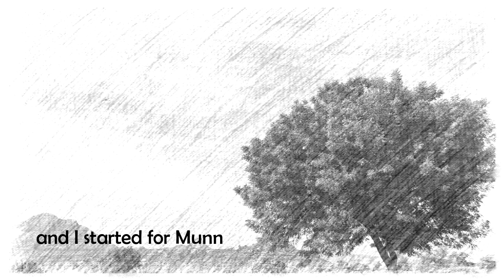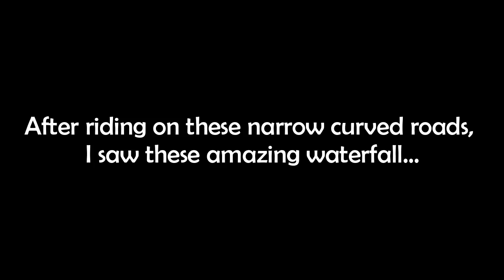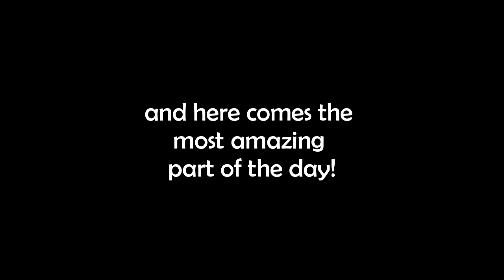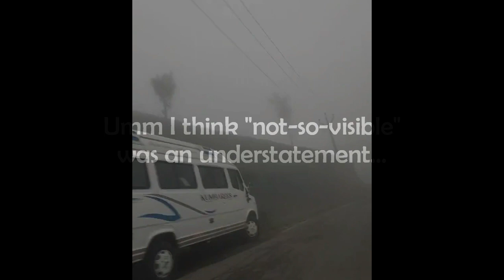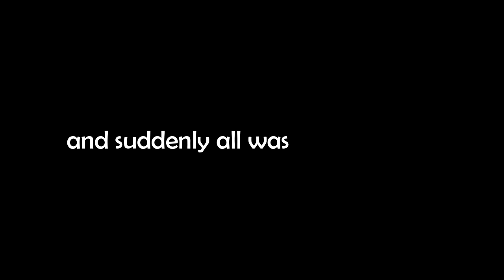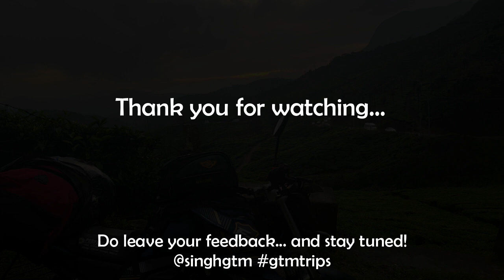Solo Ride 2k19 - Day 2 (Mettur to Munnar, Kerala)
Day 2 of 6:

After a refreshing visit to Mettur dam and nearby hilltop followed by delicious seafood, I left for the next stop. Earlier I planned to visit Kodaikanal, Tamil Nadu but for some reason, I thought of spending more time exploring Munnar than keep hopping between destination. Partly confused and partly confident about the decision, I started gliding over the tarmac.

I took a little longer route which goes from Tiruppur because of some blogs mentioning about it. Not-so-crowded roads and small towns with greenery on both sides, the route was really engaging. As soon as I crossed Udulmapet, it felt like nature is welcoming me to infamous "God's Own Country".

As you'll see in the video - fog, tea garden, sunset, waterfall, and valleys - it was like a complete package if you like riding a bike in this terrain.

I hope you enjoyed it too as much as I did when riding and making this video...

Trip related updates are available on Instagram/YouTube at gtmtrips